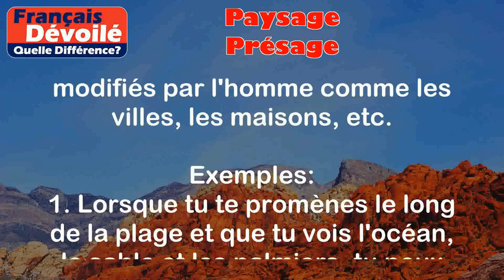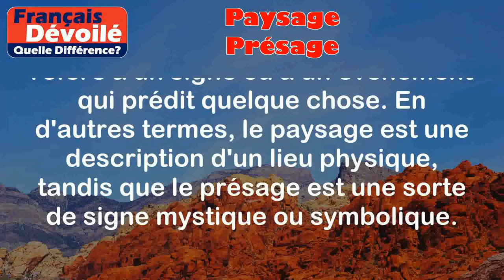Paysage et Présage (Quelle Diff.)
Paysage:
Le paysage se réfère à la vue d'un endroit, à l'ensemble de l'environnement naturel qui s'offre à nos yeux. Il englobe généralement les éléments naturels tels que les montagnes, les rivières, les arbres, ainsi que les aspects modifiés par l'homme comme les villes, les maisons, etc.

Exemples:
1. Lorsque tu te promènes le long de la plage et que tu vois l'océan, le sable et les palmiers, tu peux admirer le paysage maritime.
2. Pendant l'automne, lorsque les arbres se parent de couleurs vives et que les feuilles tombent, c'est un magnifique paysage automnal.

Présage:
Présage se réfère à un signe ou à un événement pouvant prédire quelque chose, généralement d'ordre symbolique ou mystique. Cela peut être interprété comme un présage ou un avertissement.

Exemples:
1. Si une chouette noire se pose sur votre fenêtre, cela est considéré comme un présage de malheur dans certaines cultures.
2. Dans certaines croyances, voir un arc-en-ciel après une averse est considéré comme un présage de bonne fortune.

Différence entre les deux termes:

La principale différence entre "paysage" et "présage" réside dans leur signification et leur utilisation. Le paysage se rapporte à la vue d'un endroit et à l'ensemble de l'environnement naturel, tandis que le présage se réfère à un signe ou à un événement qui prédit quelque chose. En d'autres termes, le paysage est une description d'un lieu physique, tandis que le présage est une sorte de signe mystique ou symbolique.